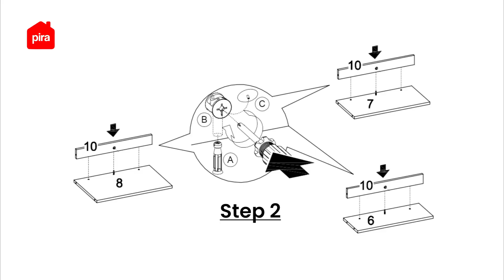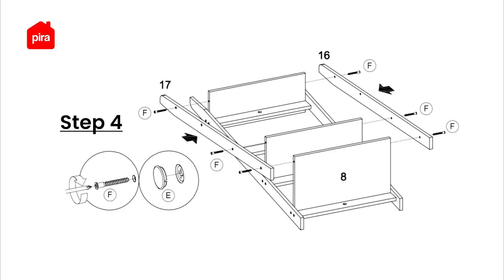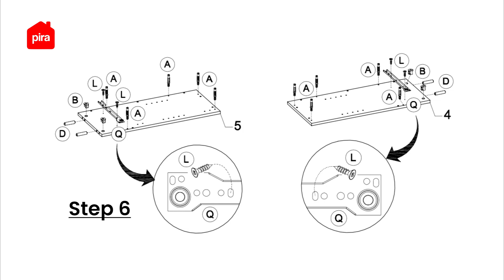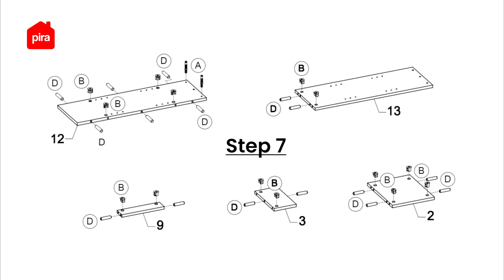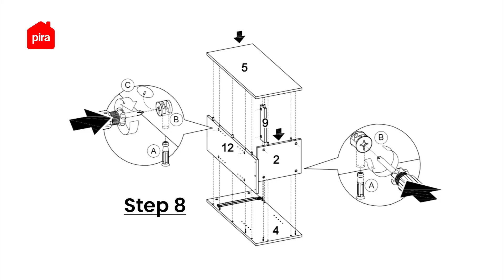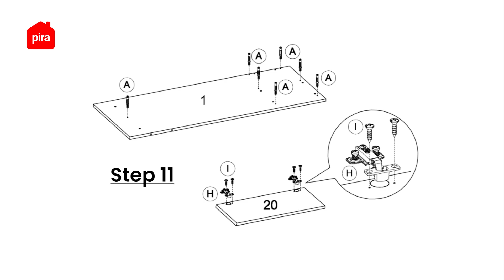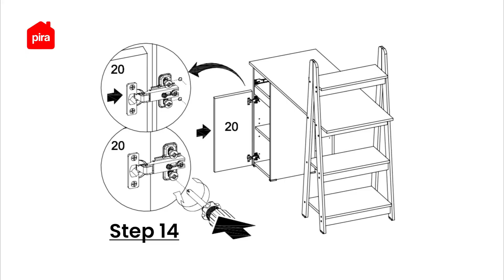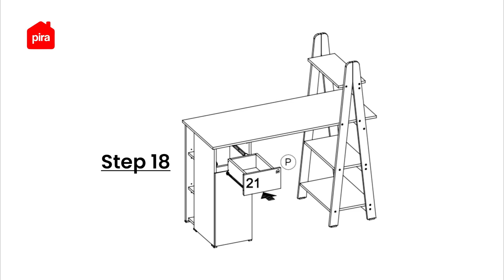Tutorial Perakitan PIRA - CALEB DK120 Meja Belajar / Meja Kerja dengan Rak Buku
Yuk cek video perakitan meja kerja/ meja belajar Caleb DK120 yang dianjurkan dan sesuai langkah-langkah yang dilampirkan di buku petunjuk berikut ini! 🤩

Meja belajar yang satu ini pas buat kamu yang punya banyak buku tapi bingung naruh dimana, soalnya meja yang satu ini udah dilengkapi rak terbuka di bagian kanan dan rak tertutup di bagian kiri. Di dalam rak tertutup ini, ada 2 rak yang bisa kamu atur tingginya, jadi bisa menyesuaikan kebutuhanmu~. Terus nih, di bagian atas ada laci buat simpan charge laptop/ work stuff mu yang lain. Masih butuh storage? tenang, ada rak terbuka di bagian belakang loh! Tunggu apalagi? cus check-out sekarang yaa!